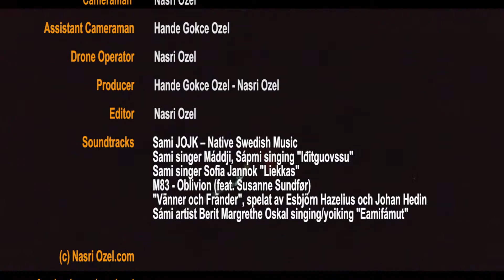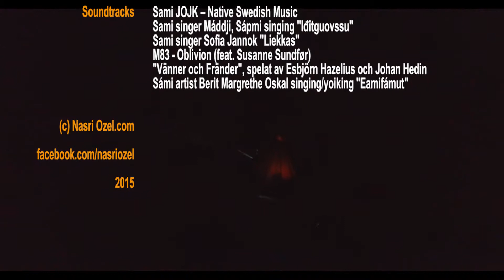Lapland, Finland 2015.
Aerial and ground videos north of the Arctic circle- Lapland.

M83 - Oblivion (feat. Susanne Sundfør)
"Vänner och Fränder", spelat av Esbjörn Hazelius och Johan Hedin
Sámi artist Berit Margrethe Oskal singing/yoiking "Eamifámut"